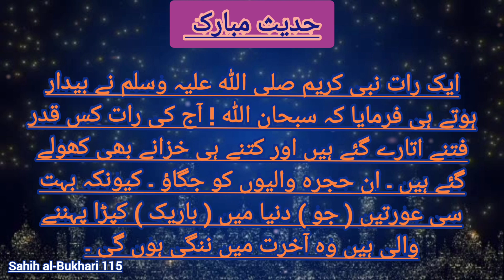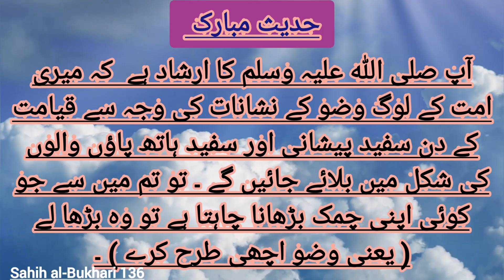hadees shareef in urdu | hadees nabwi | status islamic info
It is the Islamic channel based on authentic information of Islam, hadees nabwi, Islamic stories, Islamic status and shorts @islamiceye08 hadees mubark of prophet Muhammad peace be upon him and all islamic information | plz share to get rewards from ALLAH